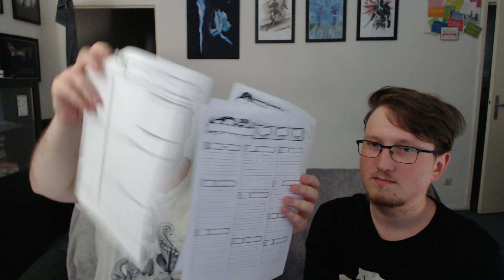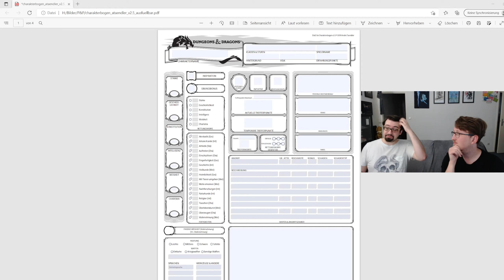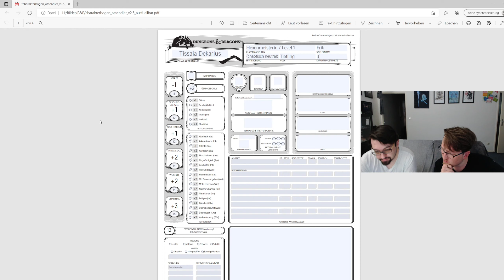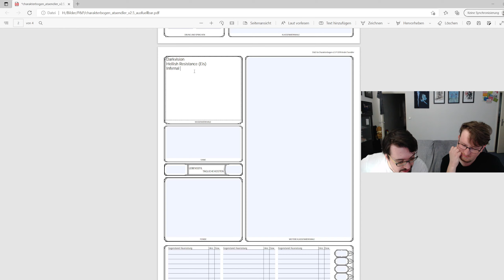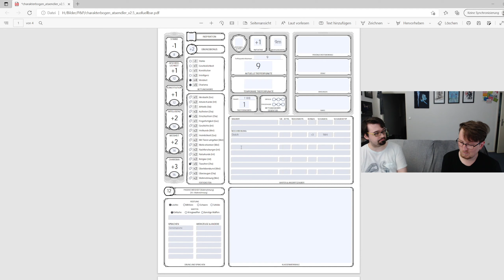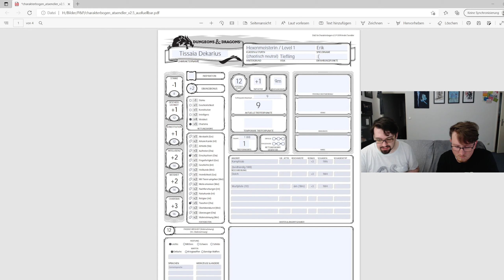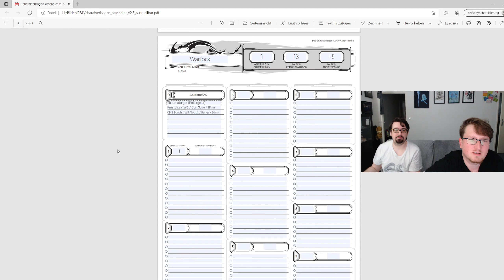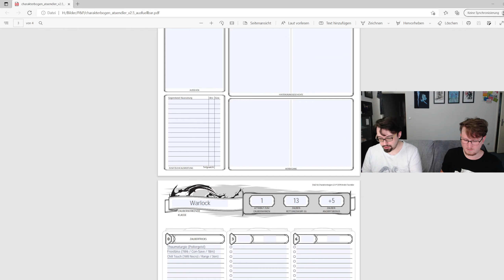"Tissaia Dekarian's" Charaktererstellung und die Grundregeln im Dungeons & Dragons Universum (P&P)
00:00 Vorwort
02:42 D&D und seine Völker und Klassen
49:39 Charaktererstellung von Tissaia Dekarian

Prepare to Dice / Erik, Niclas, Felix, Max, Steven, Hide und Alex [2022]

Steven und Erik haben sich zusammengesetzt, um uns die Regeln von
Dungeons & Dragons näherzubringen.
Dabei bleibt es aber nicht, die zwei werden live im Video noch Erik seinen Charakter erstellen, den er auch in unserem Abenteuer spielen wird.
Genießt die Info-Flut und viel Spaß mit dem Video. :)